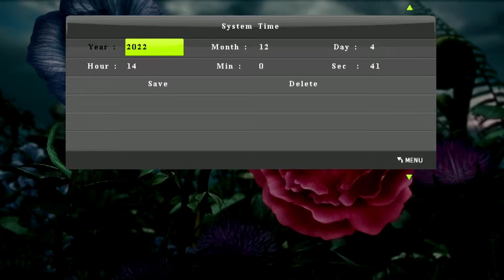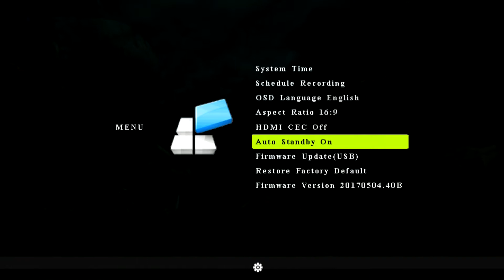Tbox Deluxe E - Menu ekranowe OSD nagrywarki HDMI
Kliknij w "Pokaż więcej" aby rozwinąć

Prezentacja menu ekranowego nagrywarki Tbox Deluxe E

HDR TBox Deluxe E to uniwersalne i proste w obsłudze urządzenie, które nagra materiał z dwóch dowolnych źródeł HDMI, na zewnętrzną pamięć USB do 2TB, lub bezpośrednio na komputer za pomocą złącza Micro USB. Wyposażone w złącze do podłączenia dodatkowego mikrofonu pozwala na szybkie zarejestrowanie dźwięku dookoła. Nagrywa w formacie H.264/MPEG-4 AVC, w rozdzielczości 720p lub 1080p wraz ze stereofonicznym dźwiękiem. Możliwość ustawienia harmonogramu nagrywania. Nowością w tej wersji urządzenia jest działanie jako automatyczny przełącznik HDMI, dzięki 2 portom wejściowym HDMI. Oznacza to tyle, że po włączeniu dowolnego źródła podpiętego do HDMI 1 lub HDMI 2, urządzenie automatycznie przełączy się na nowy kanał, lub po wyłączeniu aktywnego kanału przełączy na kolejny aktywny. Jest to urządzenie all in one.

Masz pytania?

Doradzimy najlepsze rozwiązanie dla Ciebie!

Zapraszamy!